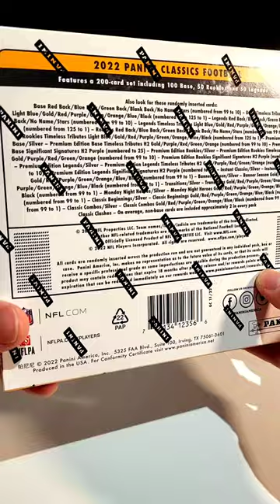2022 Panini Classics Football H2 Box 🔥